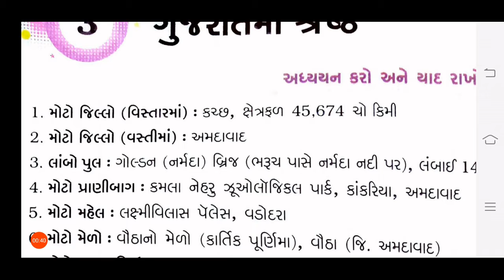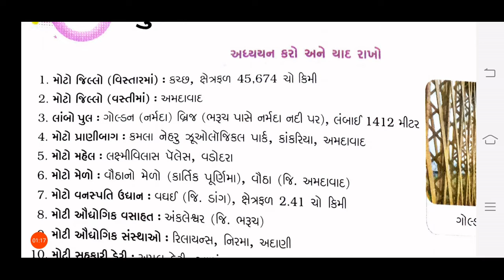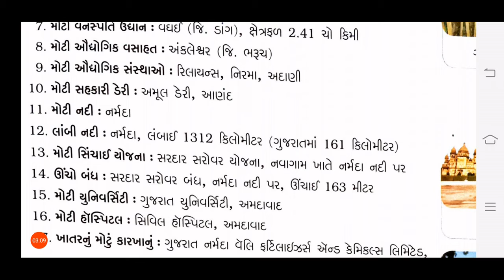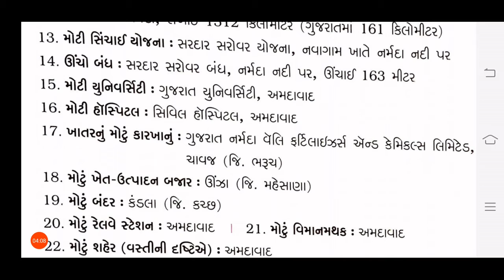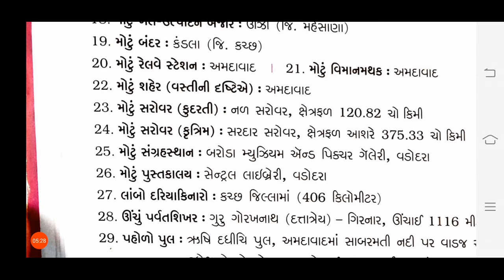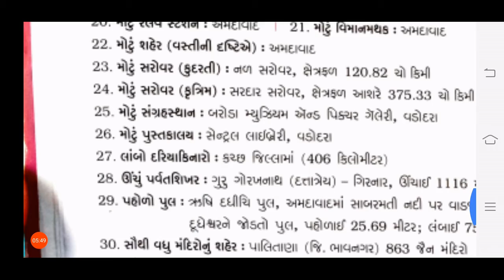25/09/2020, ધોરણ-5, સામાન્યજ્ઞાન